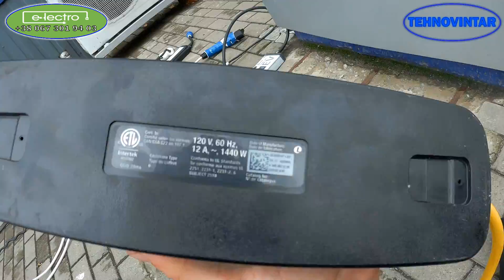Які бувають зарядні пристрої для електромобілів? Детальний огляд